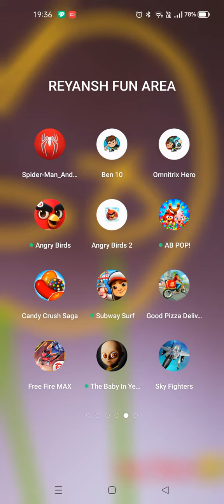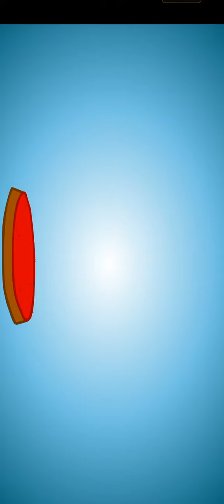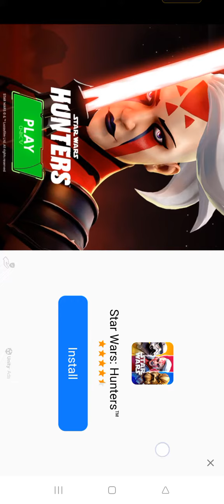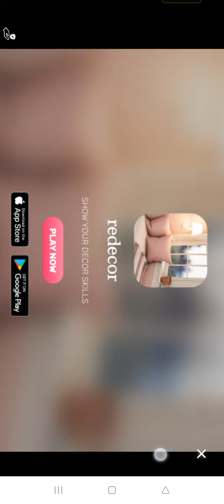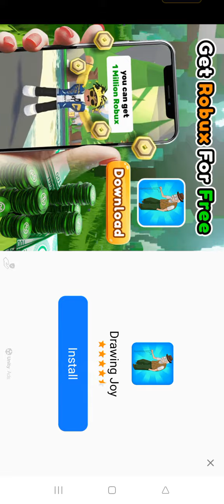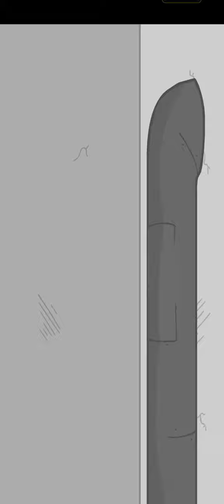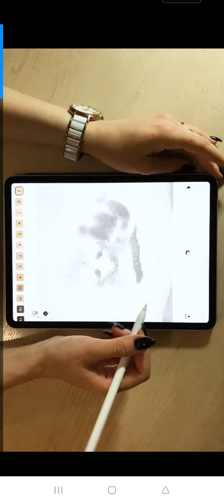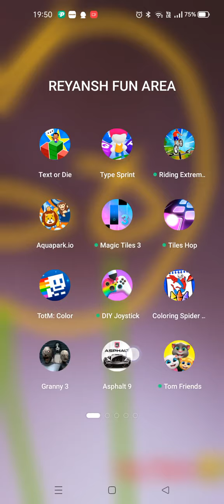stickman prison escape game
i am stickman !

SUB
VIRALLL!